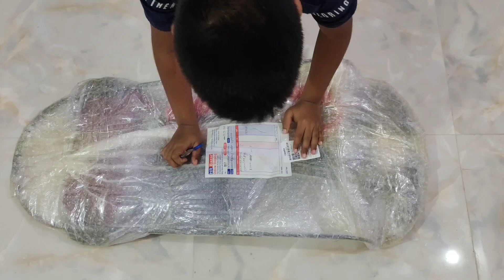প্রত্যাশিত, স্বপ্ন আলোকিত আজ।।(হুমাইরা ইসলাম) ।। আলহামদুলিল্লাহ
how to use baby bouncer and baby careeing